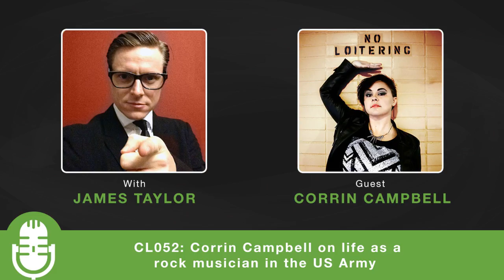CL052: Corrin Campbell on life as a rock musician in the US Army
Corrin Campbell is a vocalist, bassist and songwriter with the band Dash|Ten and who is also an active-duty soldier in the United States Army. As a US army musician, Sgt Corrin Campbell is the only original music artist to be endorsed by a brand of the US military and while deployed in Iraq with the 1st Cavalry Division she would frequently travel by Blackhawk helicopters to entertain soldiers across the country. She is now employed as the featured artist with the US Army Musical Outreach Team and says “My Army career fine tuned me into a self-aware and objective musician. I learned to acknowledge my weaknesses so they could be strengthened."

In this episode of The Creative Life Podcast Corrin shares with us her primary function as a soldier by touring and playing her original music on music festivals and high schools. She also tells us about how teens respond to the kind of work she does.

"The most important part for me of being creative is finding a connection with people like me."

"It's important to understand what people don't understand and be able to respond to it emotionally."

- Corrin Campbell

Corrin Campbell 'US Army Musician' Show Notes:

Being a musician in a war zone (6:54)
Victor Wooten (16:12)
Dealing with haters (21:47)
Differences between the life of a musician in the military and a civilian musician (25:12)
How much a US Army musician makes (27:33)
Mindfulness (31:49)

Favorite Tools:
Headspace
Evernote
Penultimate
One Second Every Day

Favorite Books:
The Phantom Tolbooth by Norton Juster

Favorite Record:
Hush by Yo Yo Ma and Bobby McFerrin